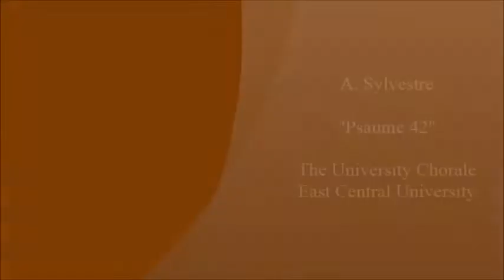The East Central University Chorale- Psaume 42, A. Sylvestre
A performance of Psaume 42 by A. Sylvestre by the University Chorale of East Central University.  Recorded in November, 2017.  Dr. J Steven Walker, conductor